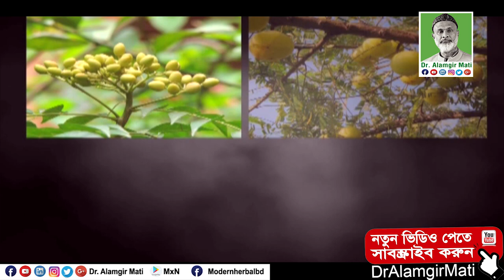এ্যাজমা, কোল্ড এলার্জি, সাইনোসাইটিস, নিউমোনিয়া, যক্ষ্মা, টিবি, হাঁপানির সমস্যা থেকে মুক্তির উপায়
মোবাইলঃ ০১৯১-১৩৮-৬৬১৭
বিনা ভিজিটে চিকিৎসা নিন।
ডা.মুকুল-০১৭১২৫৬১৬৭৯
ডা.হানিফ-০১৭১৫২২৯৩৪৭
ডা.আসমা-০১৬৮১৩৫৫০৮৬
ডা.জুয়েল-০১৭১৬৫৬৪১০১